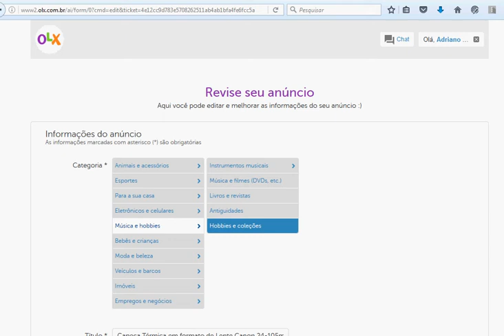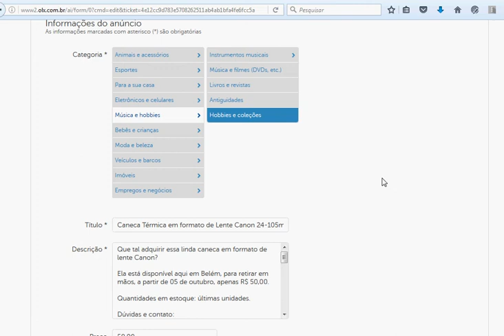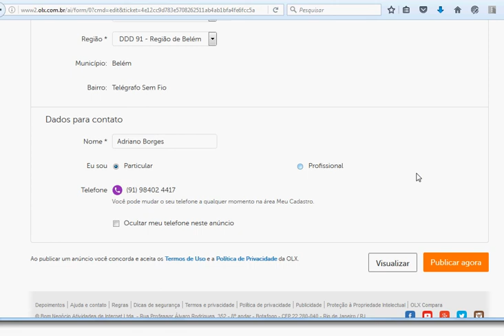Aplicativo OLX oportunidade real de ganhar dinheiro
Não tenha dúvidas que a melhor maneira de ganhar dinheiro é com vendas.

Todos nós temos algo para vender, ou podemos revender.

Ontem coloquei um anúncio de um notebook com defeito e vendi em poucas horas.

Outro anúncio que coloquei foi de canecas em forma de lente de fotografia. Das 10 unidades que comprei no mercado livre, tenho apenas uma que já está encomendada.

Então, não perca tempo, rentabilize suas coisas usadas ou revenda pela OLX.

Algumas dicas:

Escolha um título que identifique seu produto.

Descreva o máximo.

Coloque fotos reais. Use a câmera do seu celular.

Coloque seu WhatsApp.